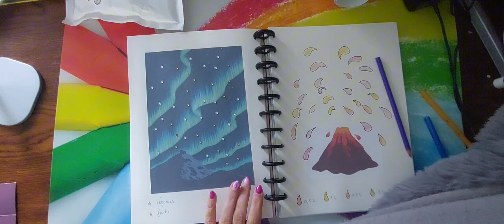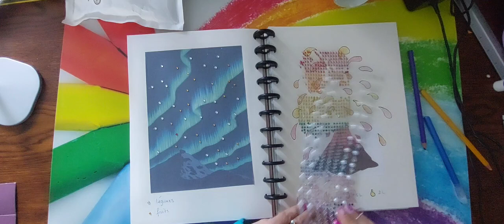bullet journal du 28 septembre